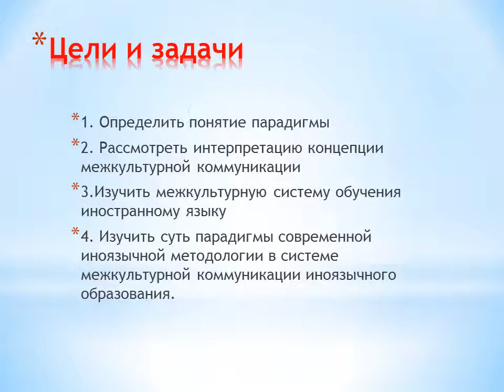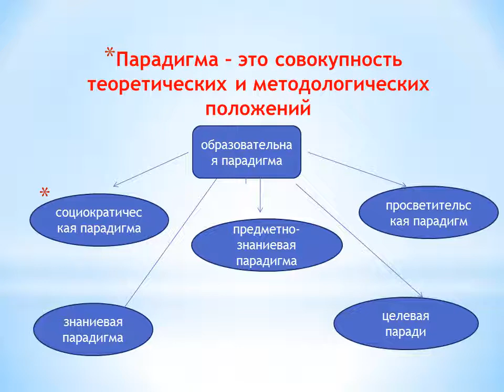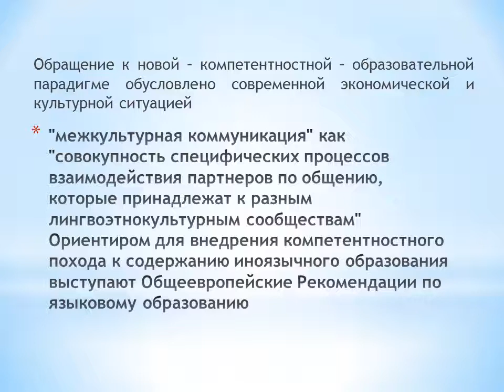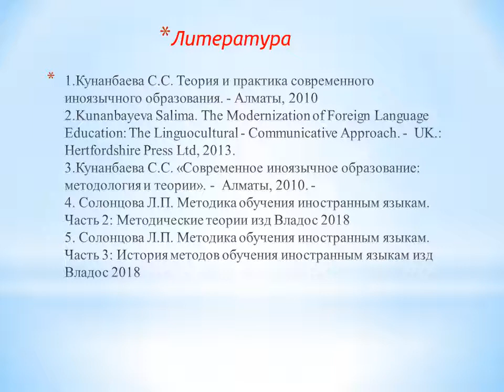Лекция 5 Сущность компетентностно методологической современной иноязычно образовательной парадигмы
Нұрманова Ш.К. аға оқытушы
2 курс